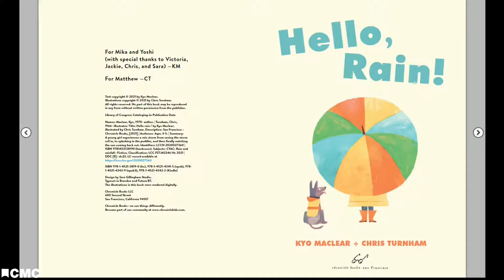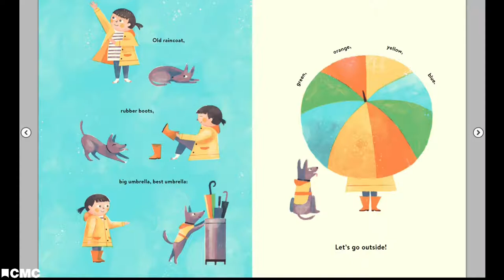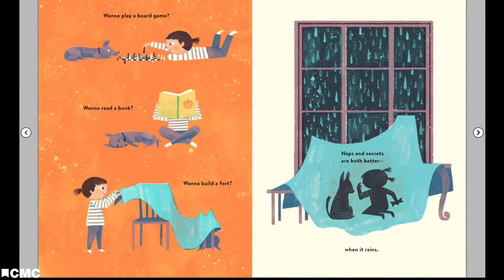CMC Story Time: "Hello, Rain!"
This week's book is "Hello, Rain!" written by Kyo Maclear and illustrated by Chris Turnham.

Reading to children daily stimulates their brains and helps them learn new words. Join Cincinnati Museum Center for Story Tree Time to keep the little ones in your lives engaged!